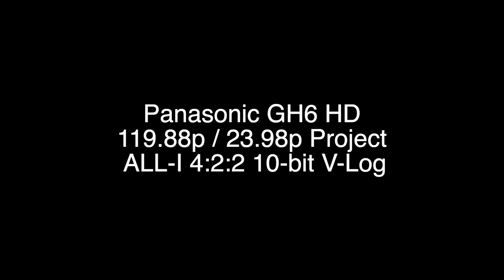Panasonic GH6 HD 119.98p 4:2:2-10 bit (23.98p project)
Panasonic GH6 HD 119.98p 4:2:2-10 bit (23.98p project) test footage.